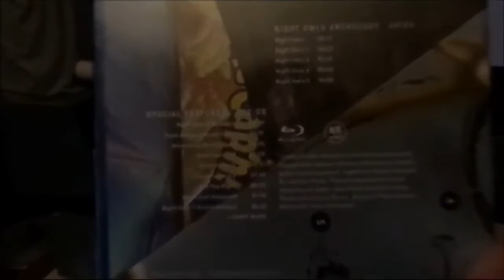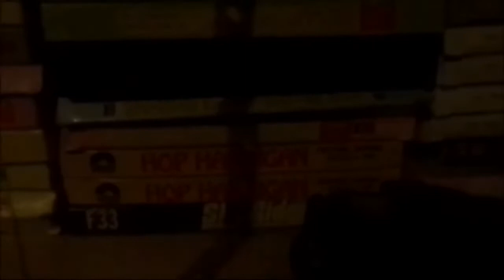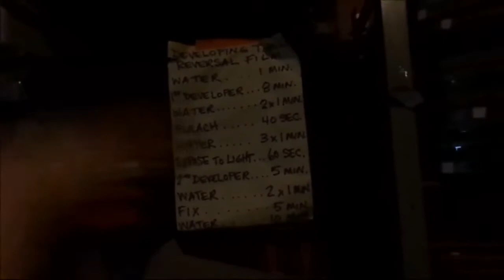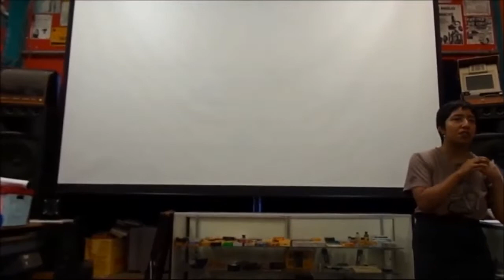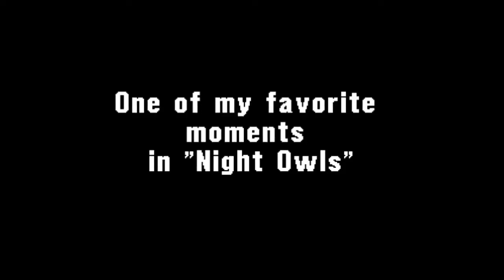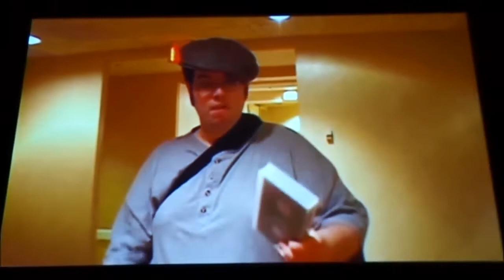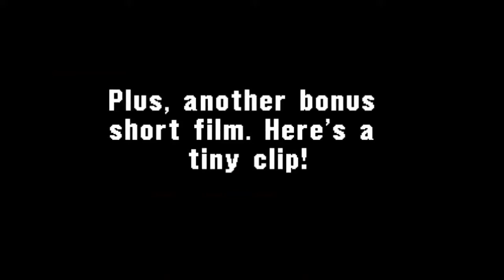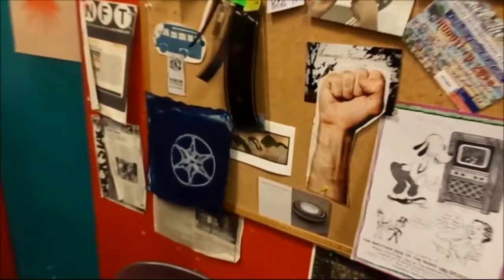Outside of Town (2018): Night Owls Screening at Echo Park Film Center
I went to "Echo Park Film Center" in Echo Park, CA to go see a screening of Brendan Mitchell (aka "WetMovie1") & Gabriel Mercado (aka "HeroSuper99") with my mother on Saturday!

Several of his friends including actor, Michael Ray Bower was there! There's a few clips from the short films, Q & A and others.